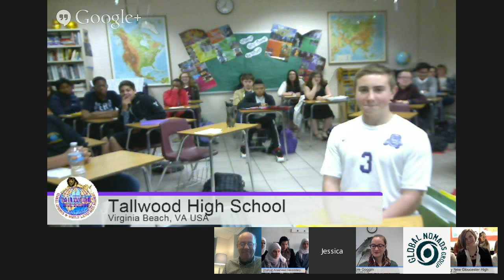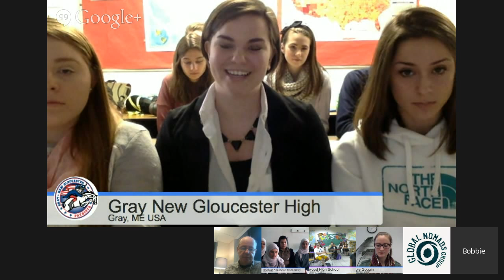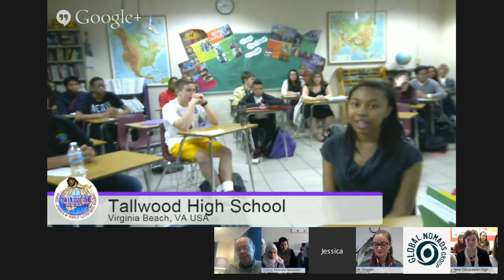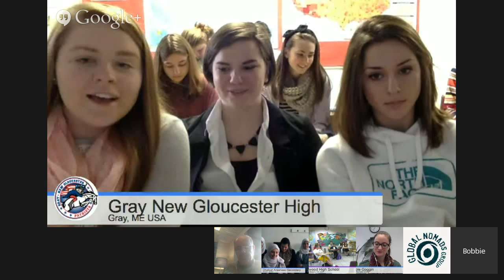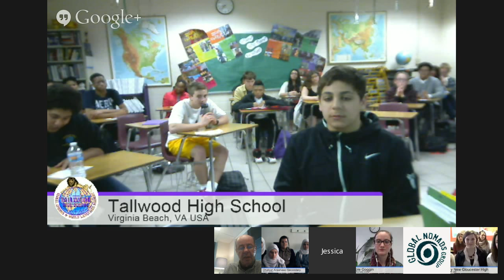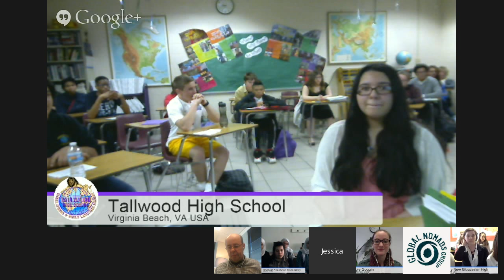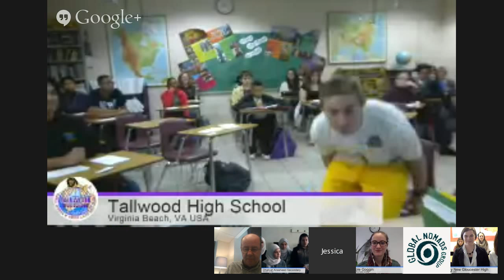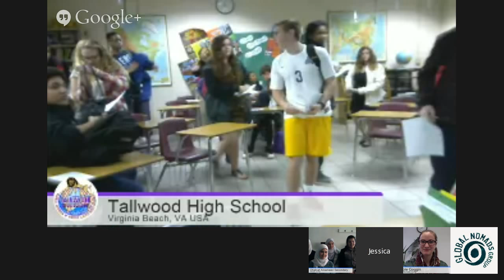Girl Rising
How can we, as youth, create solutions to overcome
challenges of access to education?

66 million girls are out of school globally and, in primary school alone, there are 33 million fewer girls than boys. To celebrate International Day of the Girl Child, we’ve teamed up with the Girl Rising campaign to challenge students to reflect on the obstacles to education faced by youth worldwide, as well as within your own community.